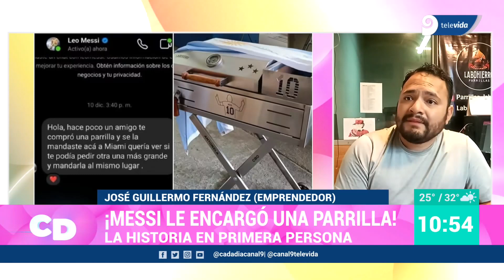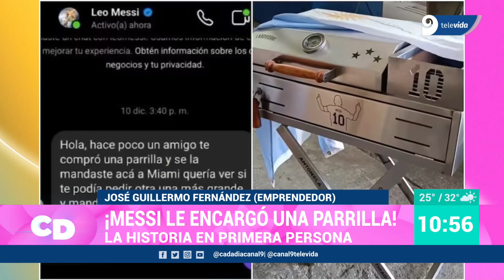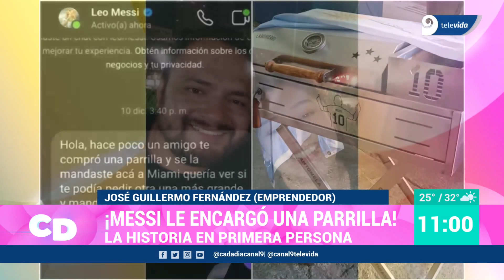¡¡¡MESSI LE ENCARGO UNA PARRILLA!!!